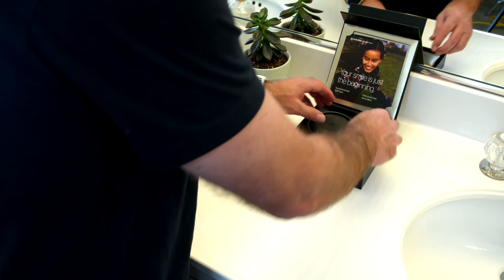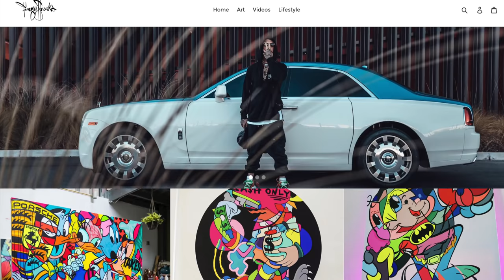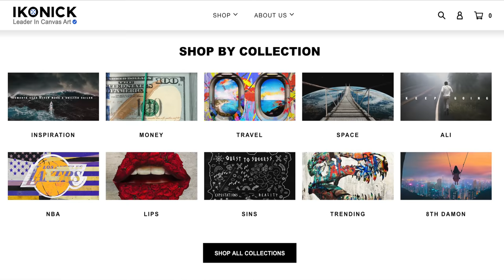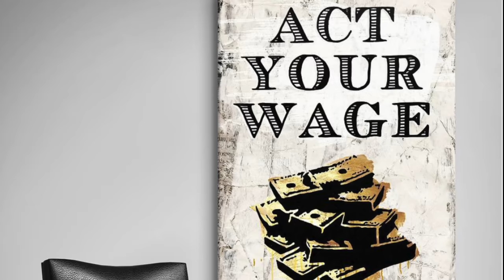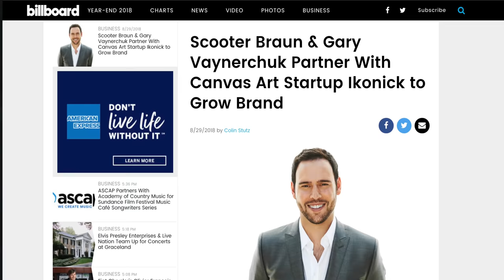IKONICK Brand: How to Scale and Grow Your Sales FAST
IKONICK Brand: How to Scale and Grow Your Sales FAST. Come with me Behind the IKONICK Brand and listen to the lessons of success with founders Jeff Cole and Mark Mastrandea. IKONICK has also recently partnered with Scooter Braun and Gary Vaynerchuck to take the company to the next level.

What's in My Gear Bag?
Btw - When you purchase via my links you're supporting my channel to help me make more awesome stuff for you!

Gear bag
How I cart everything around
Favorite goto run & gun 4k camera
Goto lens
Workhorse lens
Boom mic
On camera mic
Wireless lav mic
Key lights
Kicker lights
Camera monitor
Favorite travel tripod
Pro 5.7k camera set up for interviews
Pro lens for interviews
Travel drone
Local drone

2. The BEST advice from some of the most successful entrepreneurs

3. 5 Minutes or less with some of the smartest people on the planet
More?